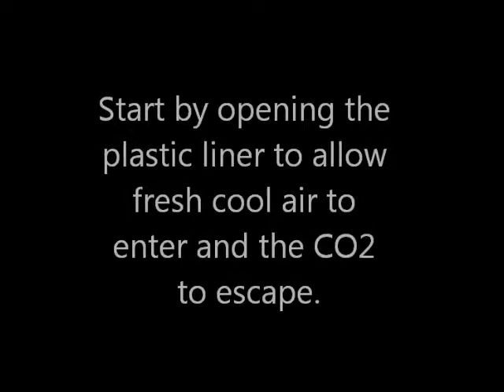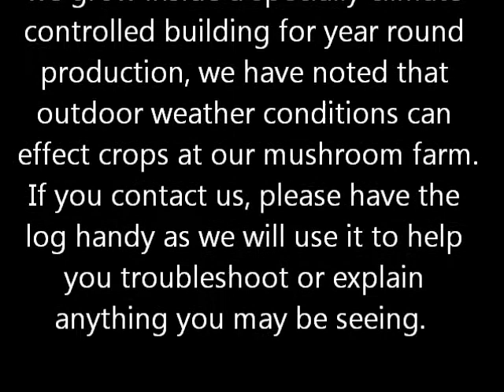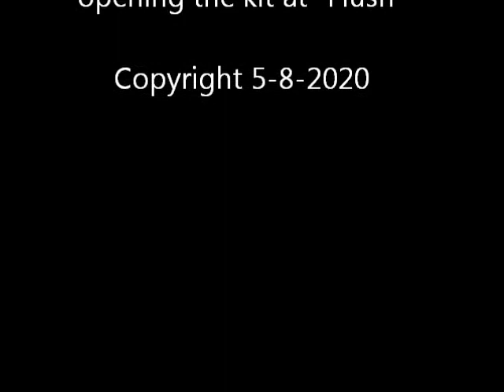Flushing Your White Button or Crimini/Portabella Mushroom Growing Kit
This video will show how and explain what you are doing when you "flush" your kit.

Would like one of our kits?  You can find our White Button, Crimini/Portabella and Oyster Growing kits on Amazon, Ebay and Etsy.